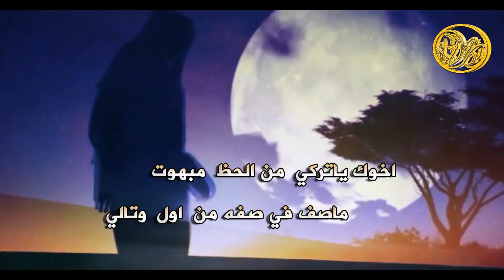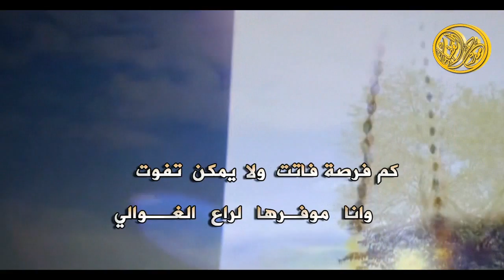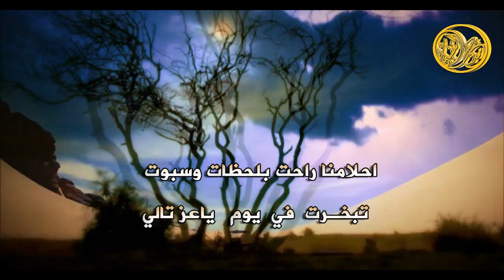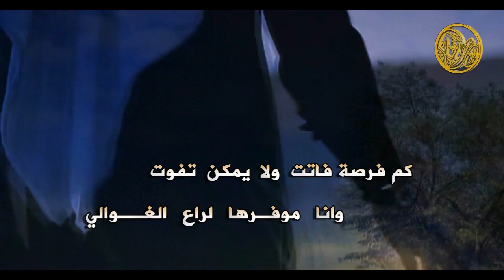شيلة الحاكمه || كلمات فايز الضباطي | اداء حزام